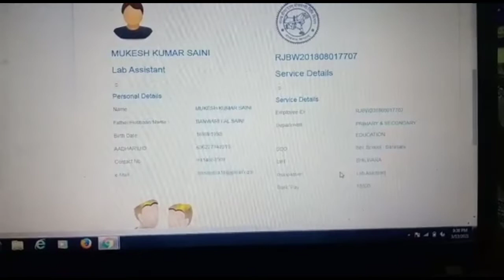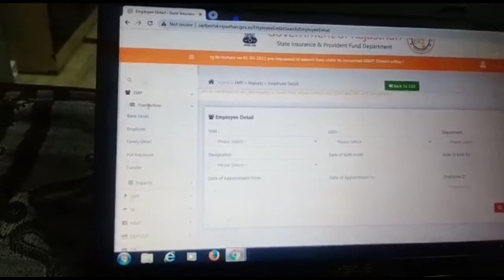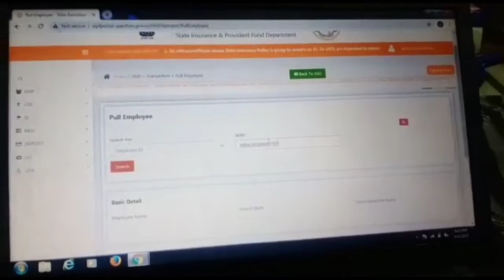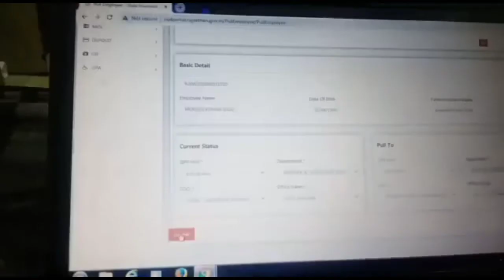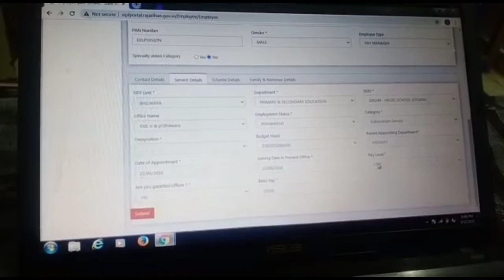self help/How to pull employee on sso id/DDO ki SSO ID se employee ko pull kese krte h/sk sir